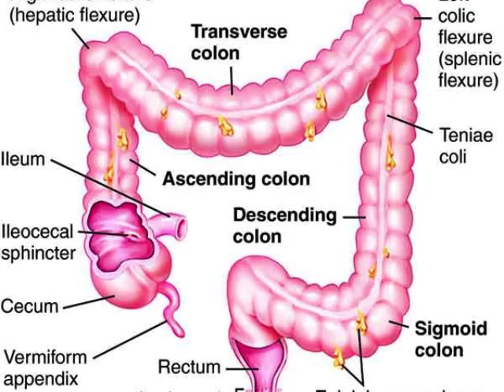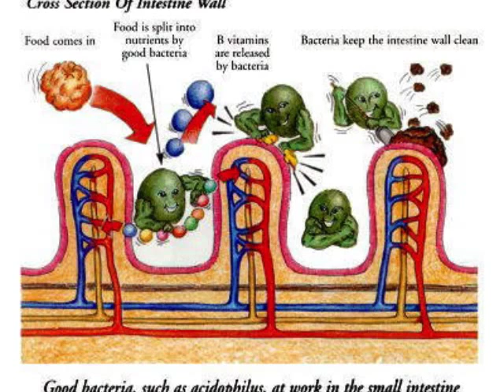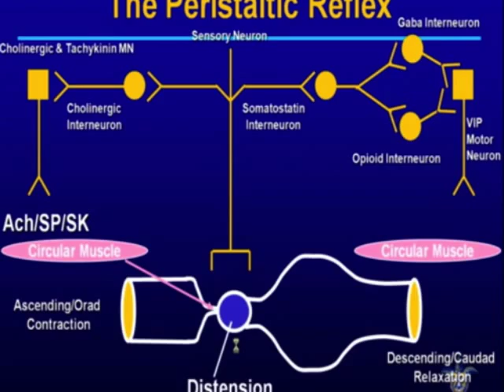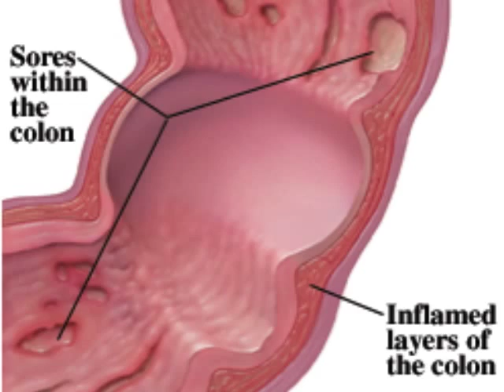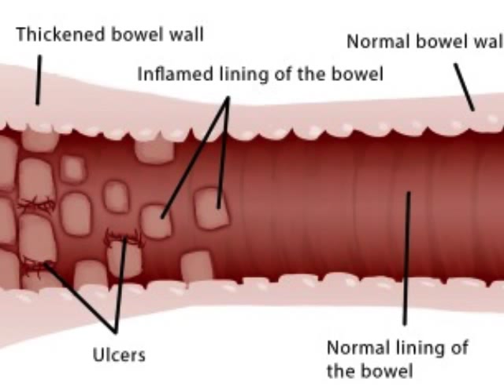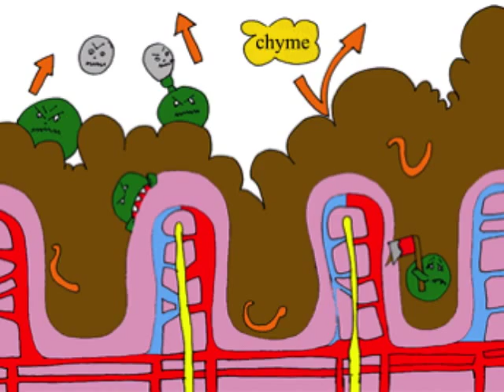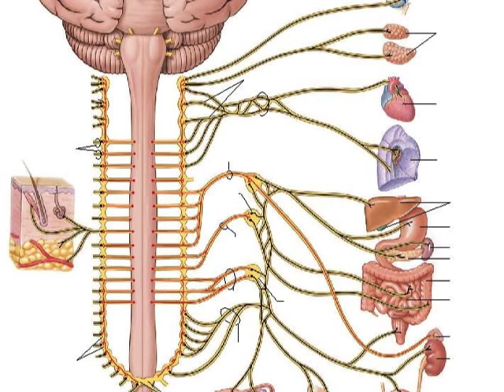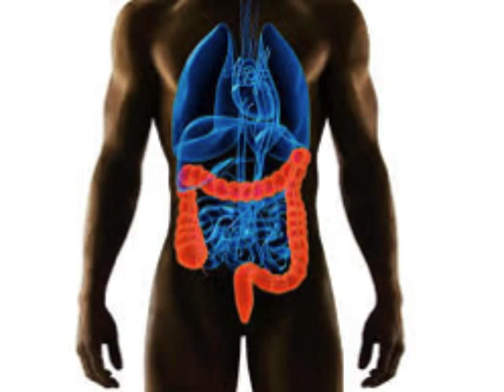Fort Lauderdale Colonics, Colon cleansing, colonic irrigation, colon hydrotherapy, South florida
Educational video about the Large Intestine, (colon), Diseases of the colon, and colon hydrotherapy (i.e. colonics, colonic irrigation)

Fort Lauderdale Colonics, Colon cleansing, colonic irrigation, colon hydrotherapy, South florida, Miami, Palm Beach, Fort Lauderdale